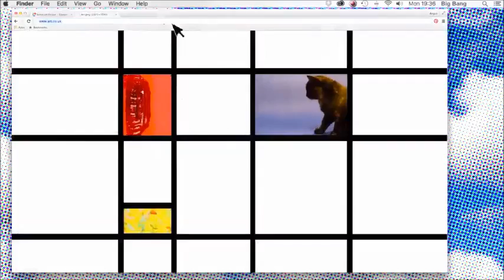Big Bang Data Dec 3, 2015 - Feb 28, 2016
Somerset House
Open daily 10.00 – 18.00 (last admission 17.15) Late night Thursdays & Fridays until 21.00 (last admission 20.15)
Embankment Galleries
£12.50/ £9.50 concessions
Concession price tickets apply to over 60s, teachers, registered disabled, students, 12-16 year olds and registered unwaged. You will need to bring ID to verify your status.
Under 12s are free (no booking required)
Visitors with disabilities can bring an escort / carer free of charge (no booking required).
Your ticket to the exhibition will be emailed to you in the form of an e-ticket.
Sessions are split into 30 minute slots. You may enter the exhibition anytime within your allocated session time and stay for as long as you like, up to closing time. Average time of visit is 1 hour. Please be aware there is no re-admission. During busy periods we may have to operate queuing systems.
Preview best events, places to visit and things to do in the world's leading cities on your smart phone: